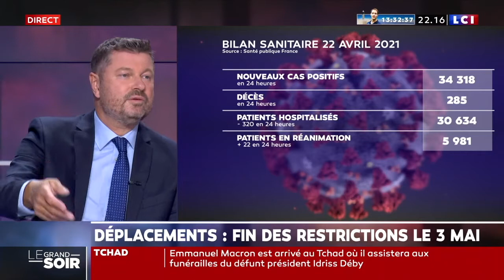Leïla Chaibi, députée européenne insoumise invitée de LCI pour réagir aux annonces de Castex.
6 mois ! 6 mois de couvre feu en France ! 6 mois d'interdiction de sortir de chez soi après 19h !Du jamais vu ailleurs en Europe.Il faut bien se rendre compte que chez nos voisins européens, les couvre feu (lorsqu'il y en a) démarrent à 22-23h.Exemples : Allemagne🇩🇪 à 22h (depuis cette semaine seulement) - Pays-Bas🇳🇱 21h (le couvre-feu sera terminé la semaine prochaine), Espagne🇪🇸 à 23h, Belgique🇧🇪 à 22h...En réalité, malgré les éléments de langage répétés à l'envie par Macron et son gouvernement, les Français subissent bien davantage que leur voisins les conséquences de l'errance stratégique de leur gouvernement face à l'épidémie.Leïla Chaibi, députée européenne insoumise, invitée de LCI le 22/04/2021, pour réagir à la conférence de presse de Castex, Blanquer et Véran.